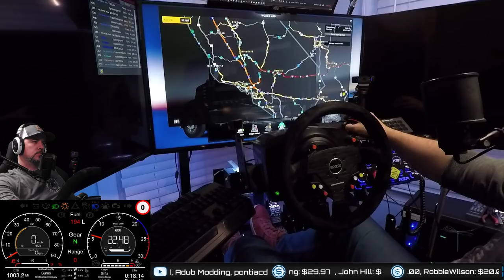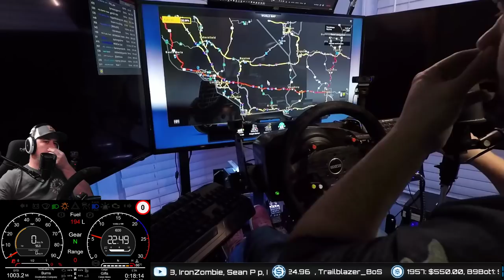GRAND GIFT DELIVERY - COMING IN HOT WITH SOME GIVEAWAYS TONIGHT !!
You'll find all my goodies in one place. It's pretty awesome !